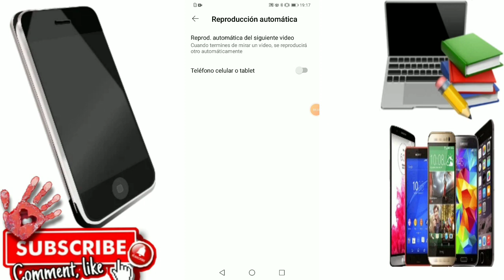como activar y desactivar la reproducción automática de los videos de youtube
Como activar y desactivar la reproducción automática de los videos de youtube, como activar la reproducción de youtube, como desactivar reproduccion automáticamente en youtube#youtube#reproducciónautomática#